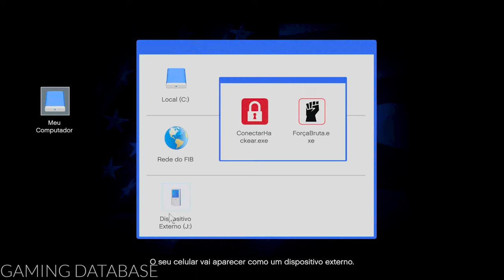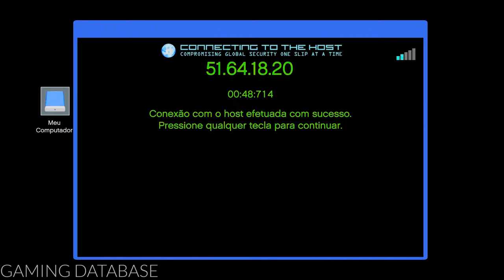Grand Theft Auto V on PS5: The Bureau Raid - 58 | Full Walkthrough - No Commentary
Follow me through my Platinum Roadmap...